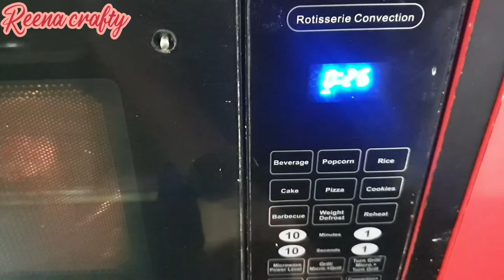Plastic bottle tealightcandle Making At Home / TeaLight Candle Holder / diwali decoration idea 2021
Tea Light Candle Making At Home / Tea Light Candles Holder diy / diwali decorations ideas 2021 / DIY

Hello friends 😊

In this video we will learn how to make quick simple and easy beautiful heart shape tealight candle